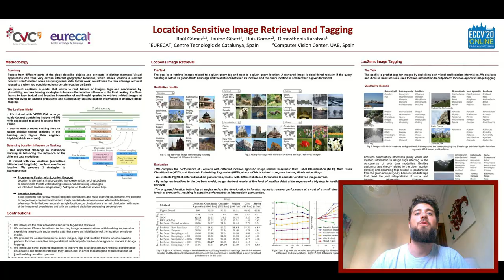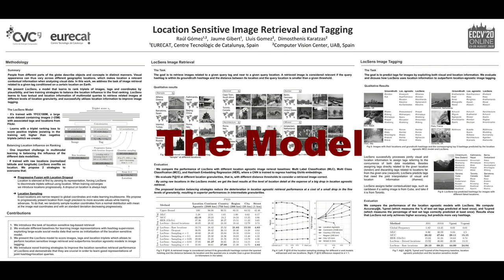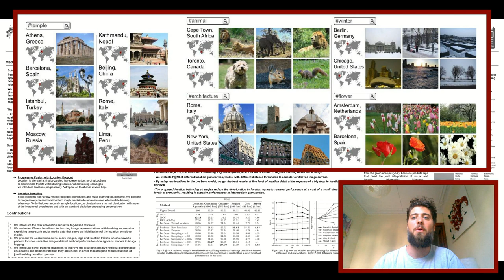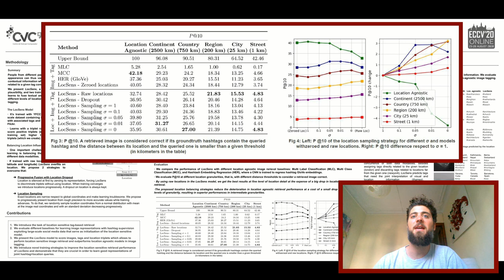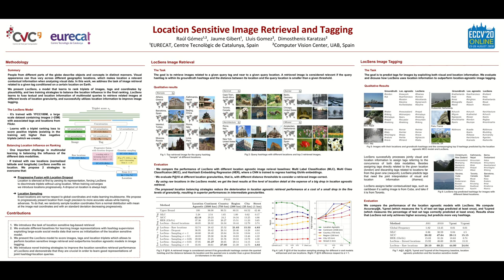Location Sensitive Image Retrieval and Tagging (ECCV 2020)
Video explaining my ECCV 2020 publication "Location Sensitive Image Retrieval and Tagging", where we design a model to retrieve images related to a query hashtag and near to a given location, and to tag images exploiting their location information.